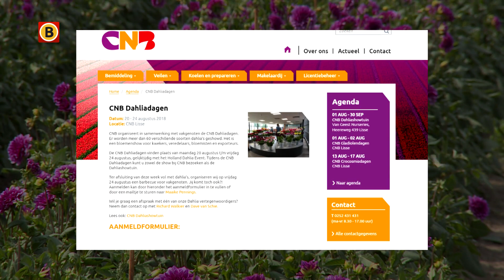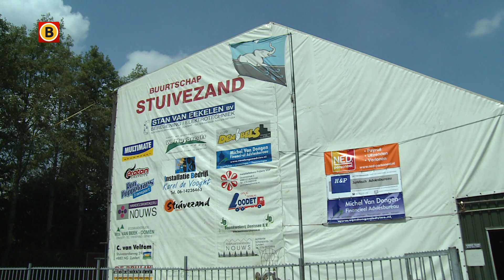Corsotenten Zundert zijn enorme saunatenten met dagelijks temperaturen die de 50 graden aantikken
Geklaagd wordt er nauwelijks, want de wagen moet toch af, maar de bouwploegen van het bloemencorso Zundert gaan bijna kapot van de bijna ondragelijke hitte in de corsotenten. Dagelijks schommelen de temperaturen in de nok van de corsotenten rond de veertig en zelfs vijftig graden,  maar ook daar moet doorgewerkt worden.